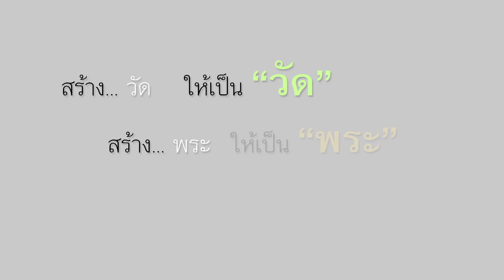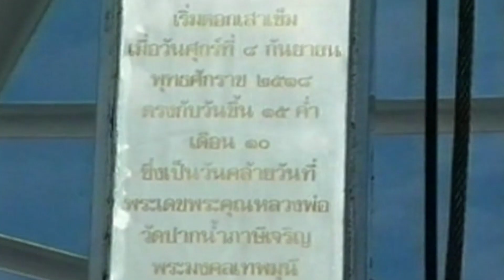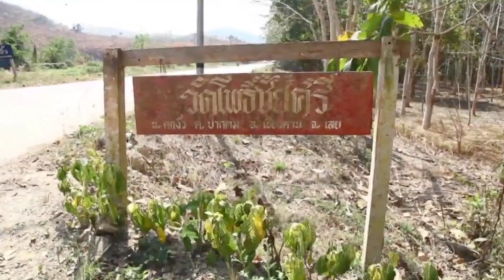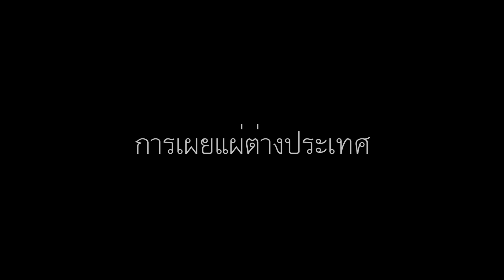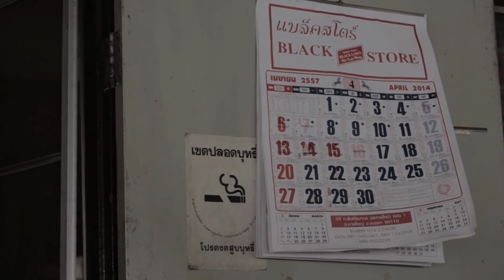03 Presentation วัดพระธรรมกาย ​5นาที HD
การดูงานวัดพระธรรมกาย

คณะกรรมการสมาคมอสังหาริมทรัพย์ไทย
สมาคมธุรกิจบ้านจัดสรร
สมาคมอาคารชุดไทย

วันที่ 15 มกราคม พ.ศ.2558
ณ วัดพระธรรมกาย อ.คลองหลวง จ.ปทุมธานี